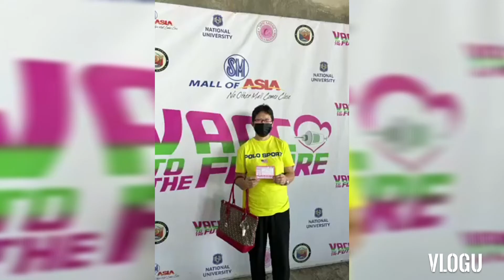Lumaki rin siya sa wakas tagal din lumaki.🏝☘🍀